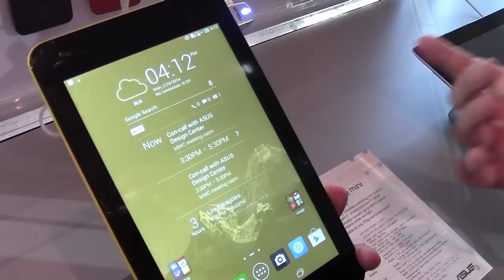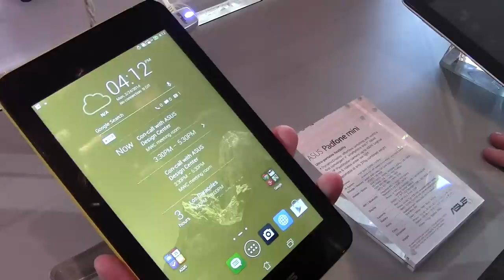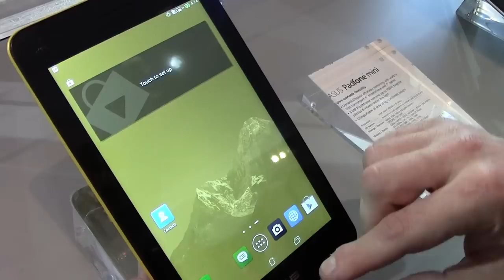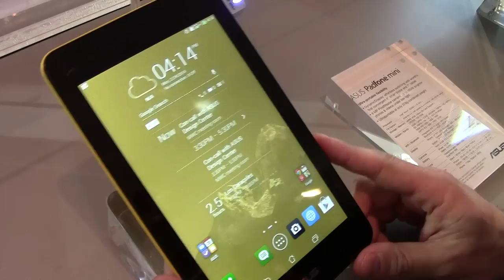Asus PadPhone Mini: la video preview di Androidblog dal MWC 2014